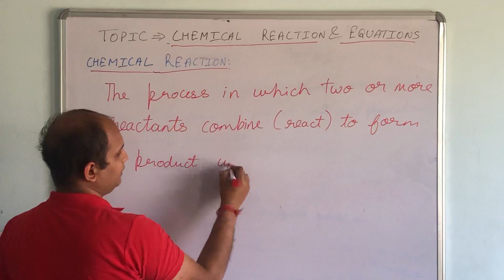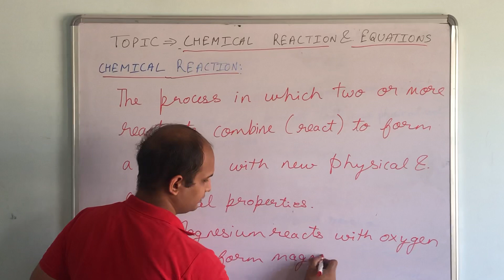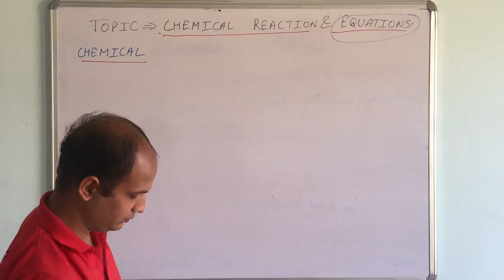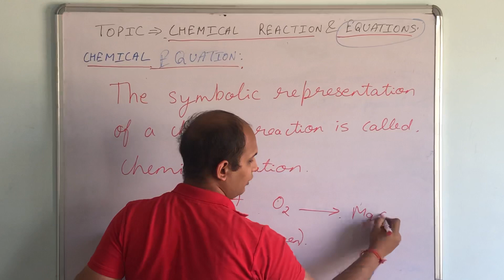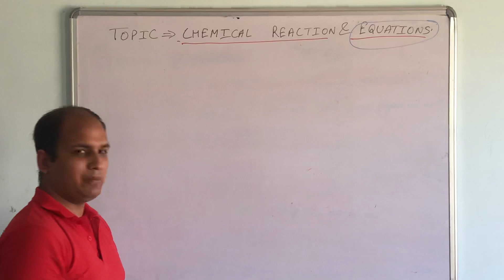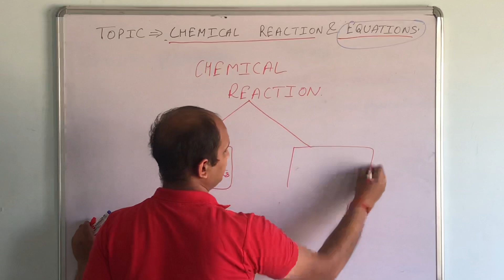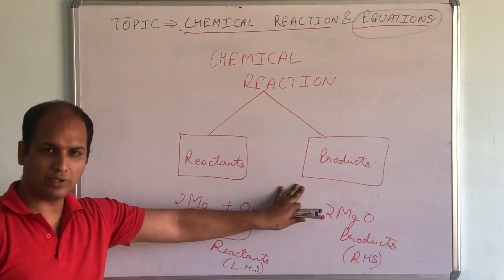Chemical reaction and equation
Definations and concept